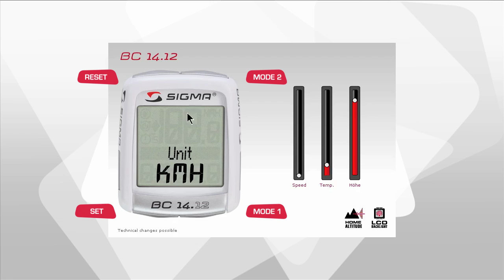SIGMA SPORT // BC 14.12 ALTI // Settings (EN)